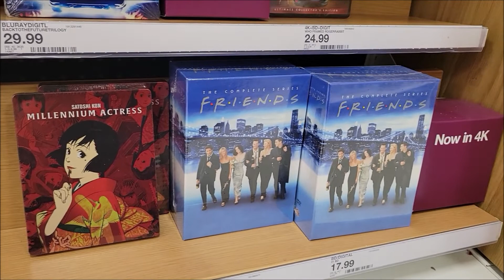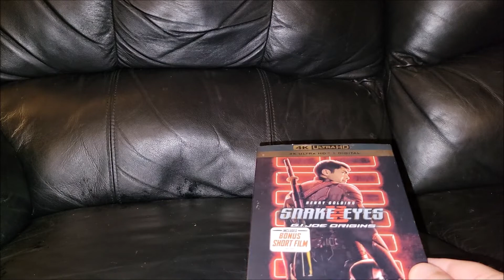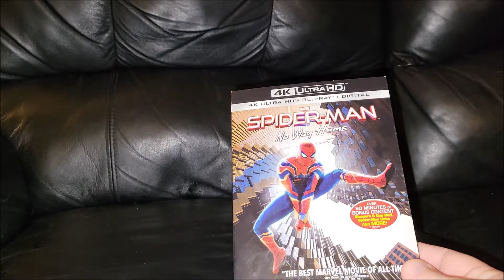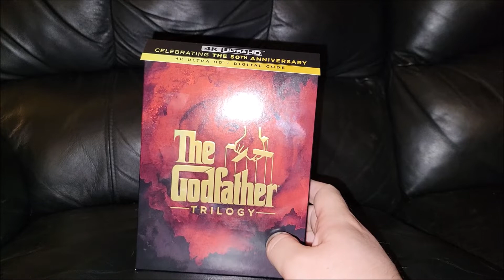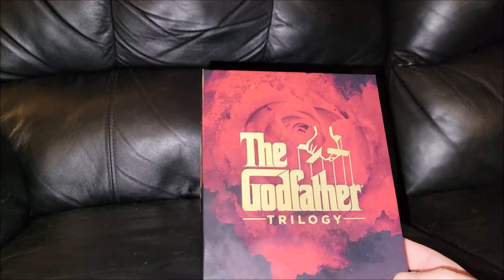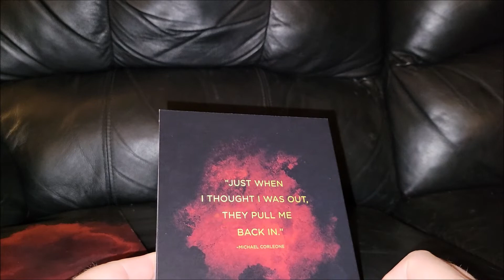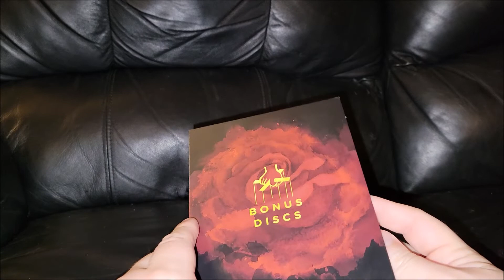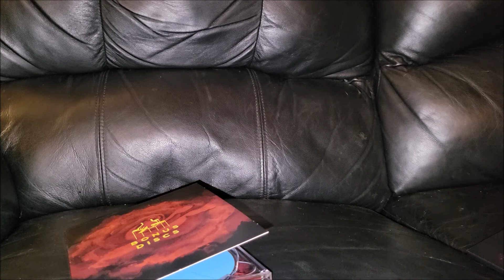THE GODFATHER TRILOGY 50TH ANNIVERSARY 4K Ultra HD Unboxing & Movie Hunting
Widely regarded as one of the greatest films of all time, this mob drama, based on Mario Puzo's novel of the same name, focuses on the powerful Italian-American crime family of Don Vito Corleone (Marlon Brando). When the don's youngest son, Michael (Al Pacino), reluctantly joins the Mafia, he becomes involved in the inevitable cycle of violence and betrayal. Although Michael tries to maintain a normal relationship with his wife, Kay (Diane Keaton), he is drawn deeper into the family business.